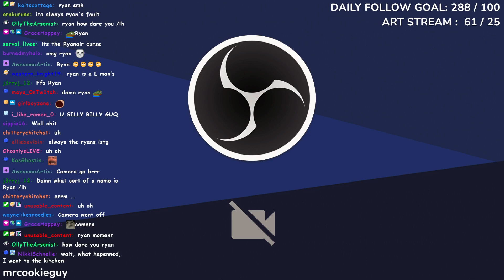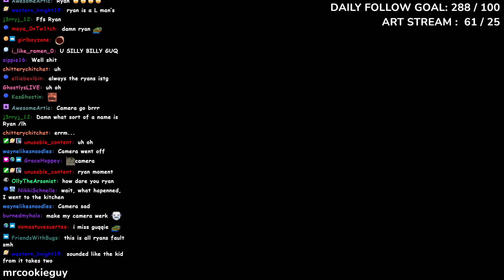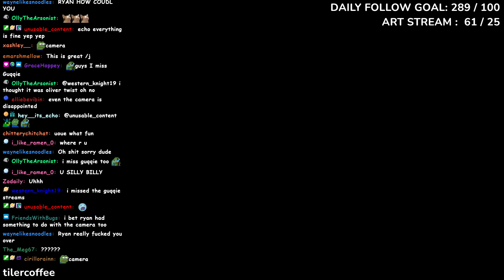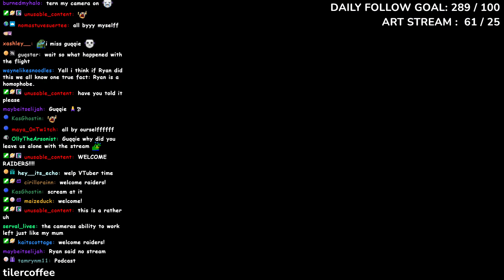I AM BACK!! WHERE HAVE I BEEN??!!